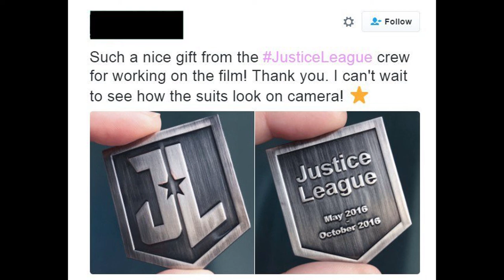Justice League! News and Pictures, when arrives the Trailer?